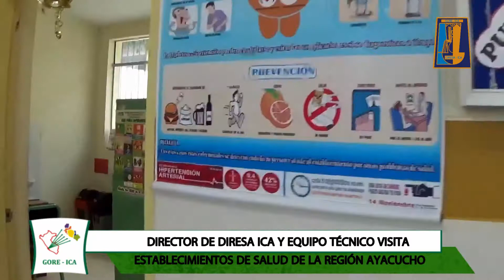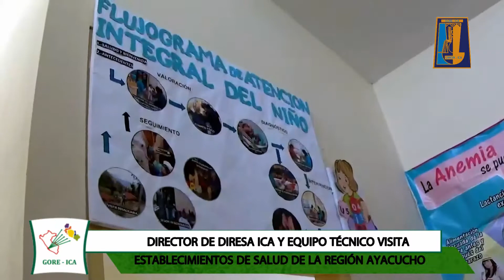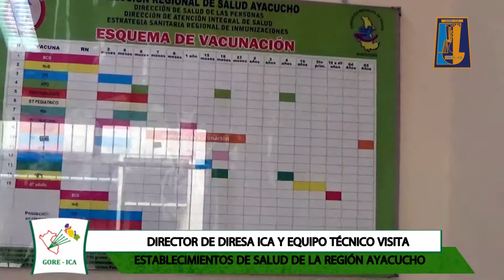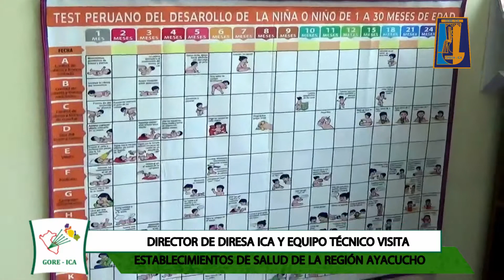DIRECTOR DE DIRESA ICA Y EQUIPO TÉCNICO REALIZA VISITA A ESTABLECIMIENTOS DE SALUD DE LA REGIÓN AYAC